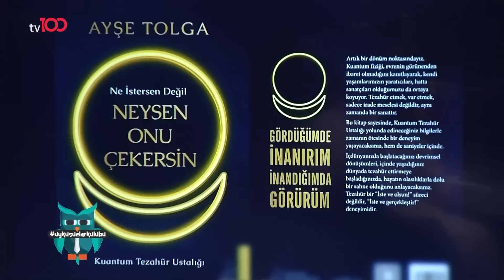2024'ün Tüm Merak Edilenlerini Dinçer Güner Anlattı 💥 | Uykusuzlar Kulübü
Dinçer Güner'in 2024 yorumu. “ESKİ SEVGİLİ
 GERİ DÖNÜYOR MU?”